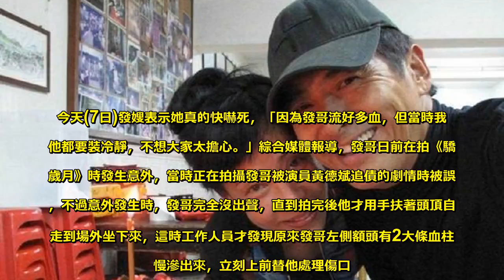驚！周潤發慘遭爆頭濺血 發嫂證實：拍戲誤傷 - 娛樂新聞-10X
63歲影帝周潤發出道46年演過無數戲劇，近期他都在拍攝電影《驕陽歲月》，不料卻驚傳濺血意外！周潤發日前在片場因為被誤傷左額側，瞬間血流滿面緊急送醫，最後縫了5針。今天(7日)發嫂表示她真的快嚇死，「因為發哥流好多血，但當時我和他都要裝冷靜，不想大家太擔心。」綜合媒體報導，發哥日前在拍《驕陽歲月》時